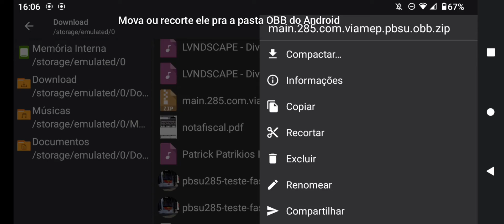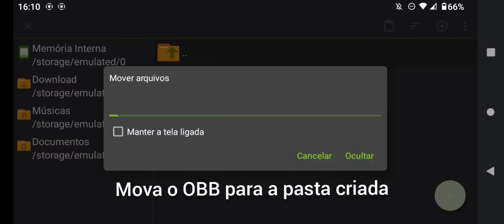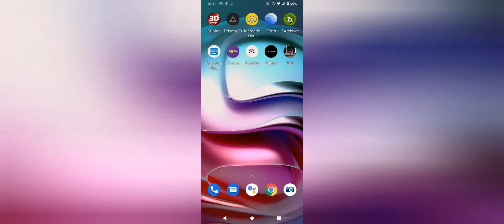TUTORIAL - Como BAIXAR e INSTALAR a FASE 3 do Proton Bus no ANDROID 11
Neste vídeo ensino a baixar e instalar o fase 3 do jogo Proton bus no Android 11.

ATENÇÃO!!

FASE 3 JÁ ESTÁ DISPONÍVEL NA PLAY STORE!